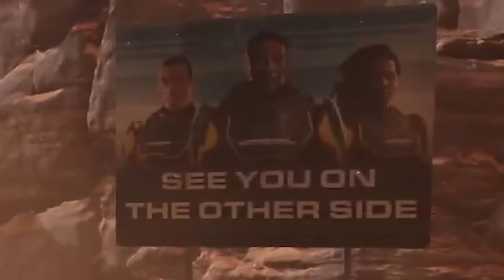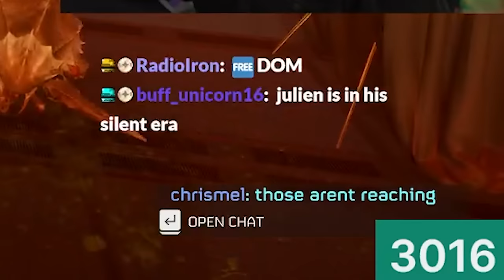We Played Helldivers 2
We fought for democracy and Super Earth

helldivers
helldivers 2
chris melberger hell divers 2
hell divers playthrough
hell divers 2 stream